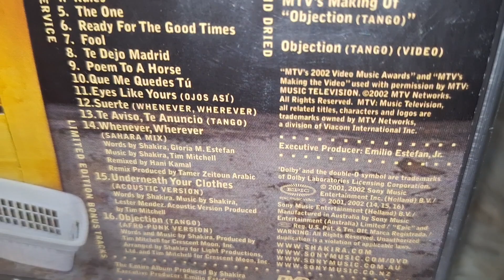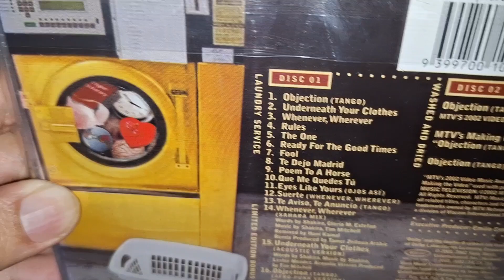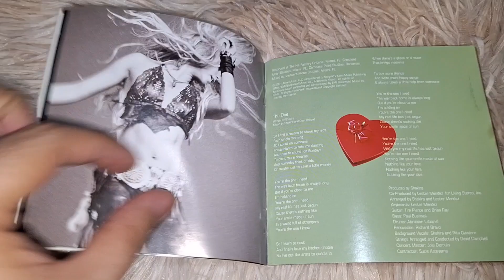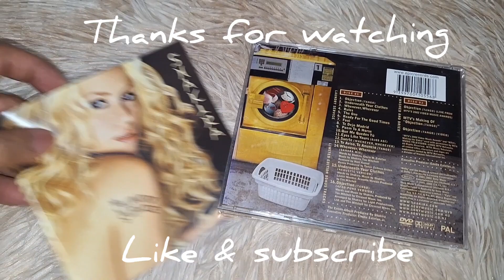SHAKIRA LAUNDRY SERVICE CD UNBOXING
Laundry Service (Spanish: Servicio de Lavandería) is the fifth studio album and first English-language album by Colombian singer-songwriter Shakira, globally released on 13 November 2001 by Epic Records. After her fourth studio album Dónde Están los Ladrones? became a success in Latin America, Spain, the Middle East and the Latin community in the United States, Shakira was encouraged by American singer Gloria Estefan to record songs in English as she believed her friend had the potential to cross over into the English-language pop market. Shakira was hesitant at first, but then decided to learn English well enough to write songs in the language. The title of the album reflects Shakira's views on love and music. It was released as Servicio de Lavandería in Hispanic regions in January 2002. Laundry Service is primarily a pop rock  record but it also experiments with Andean music, dance-pop, Middle Eastern music, rock and roll and tango music. The album's theme is love and romance. Every song on it was written and produced by Shakira under the guidance of Emilio Estefan.

Six singles were released from the album. The lead single "Whenever, Wherever" became an international success, reaching number one on record charts of Australia, Austria, Canada, France, Germany, Italy and Spain. The second English-language single "Underneath Your Clothes" repeated that success, topping the charts of Australia, Austria, and Belgium. Both singles charted in the top ten in the United Kingdom and United States. Spanish-language singles "Te Dejo Madrid" and "Que Me Quedes Tú" performed well in Hispanic regions, becoming hits in Spain and on the Latin record charts in the United States, respectively. The fourth single "Objection (Tango)" became a top ten hit in most countries around the world, while the sixth and final single "The One" was a moderate commercial success. To promote the album, Shakira embarked on her Tour of the Mongoose between 2002 and 2003. It was her first major worldwide tour and visited many countries and cities.

Laundry Service received favourable to mixed reviews from music critics. Many critics complimented Shakira's varied musical styles and originality, while some critics argued that the album sounded too generic. Shakira's vocal talent also attracted praise. Laundry Service topped the charts of Australia, Austria, Belgium, Canada and Switzerland, while reaching the top five in Argentina, France, Germany, Spain and the United Kingdom. In the United States, Laundry Service peaked at number three on the Billboard 200 chart. The album received multiple record certifications, including sextuple platinum in Australia, quintuple in Canada, Spain and Switzerland. It was also certified multi-platinum in the United Kingdom and the United States, proving to be a successful crossover for Shakira. Globally, Laundry Service was the seventh best-selling album in 2002. The album sold around 13 million copies by 2011,making it one of the best-selling albums of the 21st century and being considered "The best-selling album by a female latin artist"

The album is listed at number 172 of the "Definitive 200" by the Rock and Roll Hall of